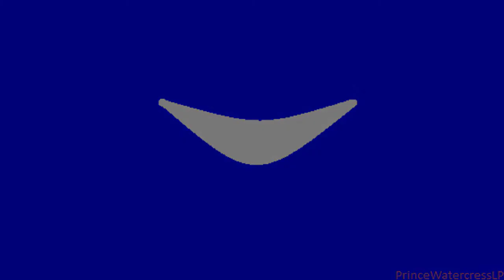Let's Play The Lone Ranger, Part 4: Back To The Badge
In this episode, it's back to rustling up outlaws as we go to the next group of towns and start finding out what is going on. As it turns out, a nearby sheriff got injured trying to arrest some bad guys in the abandoned towns, and it's up to us to bring them in.